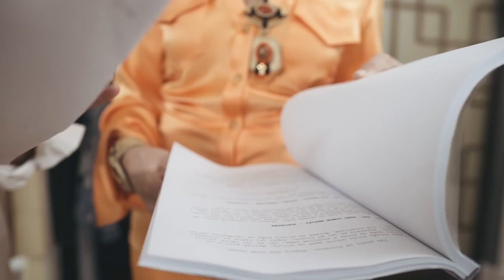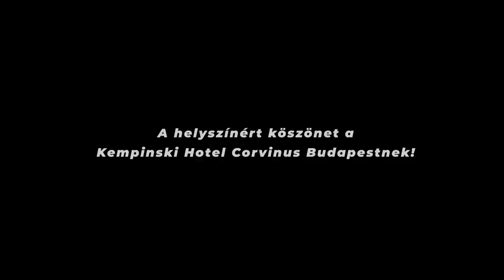SZTÁRÖLTÖZŐ Lakatos Márkkal – Borbély Alexandra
Európa legjobb színésznője díját is elnyerte Márk mai vendége, a
csodálatos Borbély Alexandra. Beszélgettek a gyerekkori élményeiről, a
nőiességről, és arról is, hogy lélekben ő egy igazi komika. Nézzétek meg
a videót és kiderül, hogy Márk kedvéért még olyat is bevállalt, amit
sose gondolt volna! 😜🥰❤
Köszi a támogatást a smartwater! 💙💙💙

Ruhák: Nanushka, Kiss Mark, JIMMY CHOO Budapest, Ernst Gallery Jewellery
Helyszín: Kempinski Hotel Corvinus Budapest